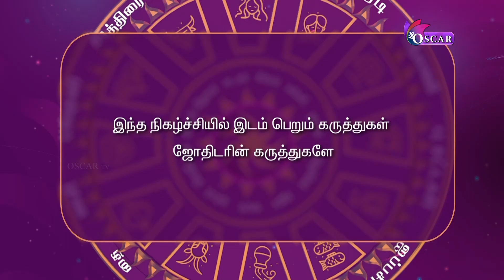இந்நேரம் பொன்நேரம் | Inneram ponneram | nallaneram nagaraj | oscartv | 11-2-2023